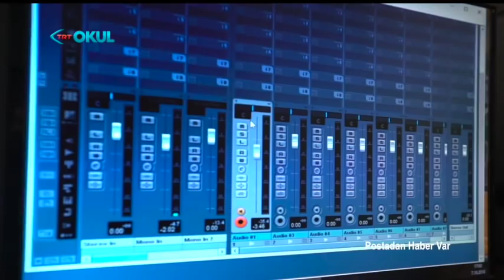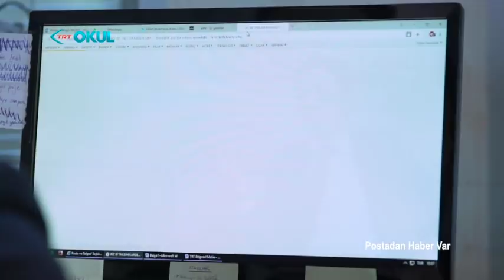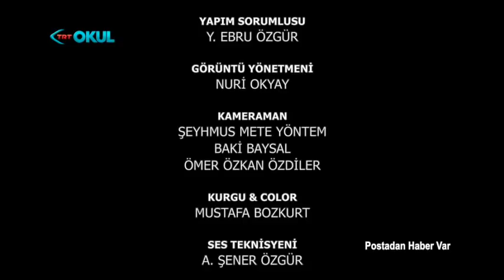POSTADAN HABER VAR 2. BÖLÜM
Postadan Haber Var 2. Bölüm Cengiz KEÇECİ